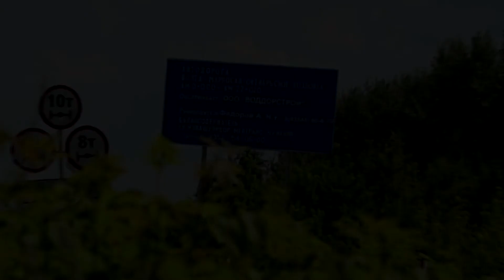Земля плачет Экологи бейте тревогу Пролили химжидкость Марпосадская автодорога лето 2021